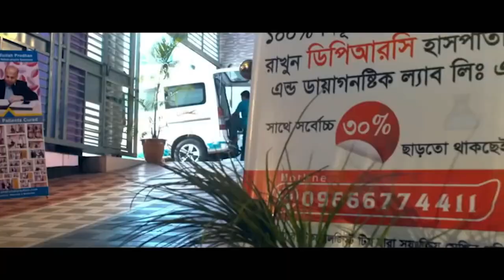ঘাড়ে প্রচন্ড ব্যথা ও হাতে শক্তি পাই না। কয়েক জায়গায় ডাক্তার দেখাইছি সুস্থ হই নাই । neck pain | PID